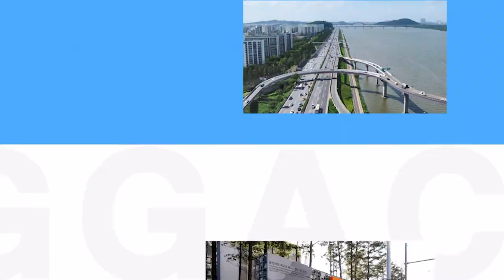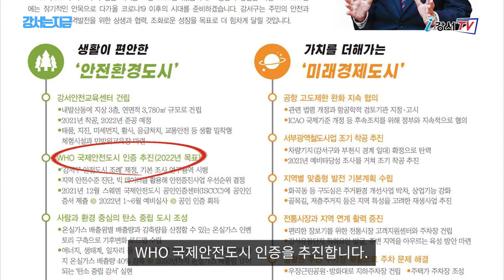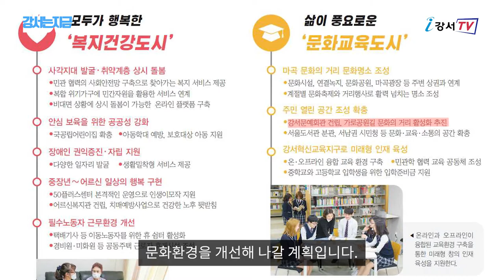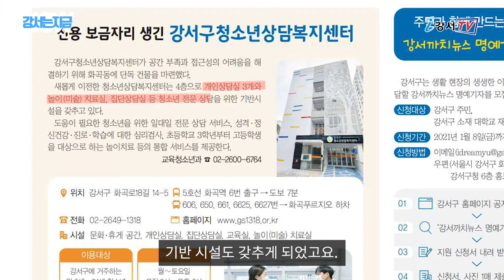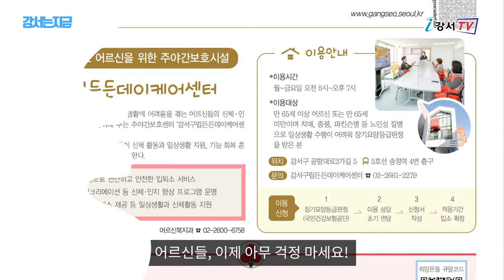[강서는 지금] 2021. 1월호